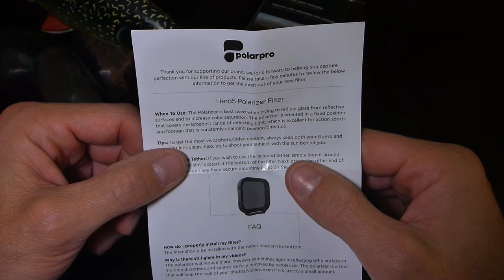Revisión filtro Polarizado PolarPro para GoPro Hero 5 Black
Revisión de filtro Polarizado de la marca PolarPro para la cámara de acción GoPro Hero 5 Black (también sirve para la Hero 6 Black). Agrega contraste y saturación a la imagen además de eliminar el reflejo (nieve, agua, pavimento, etc.)